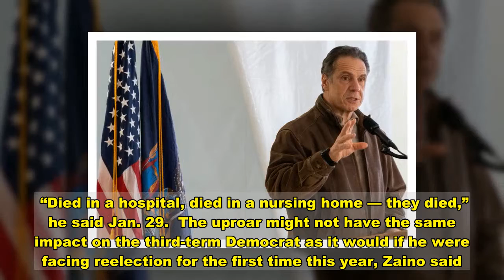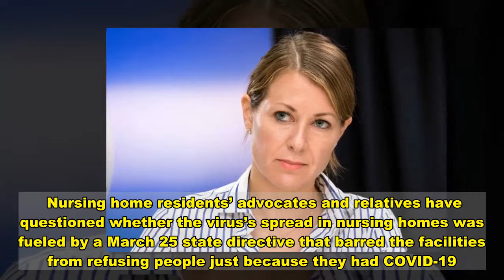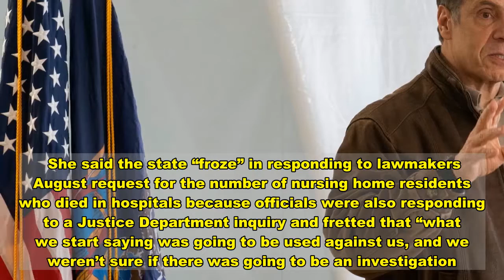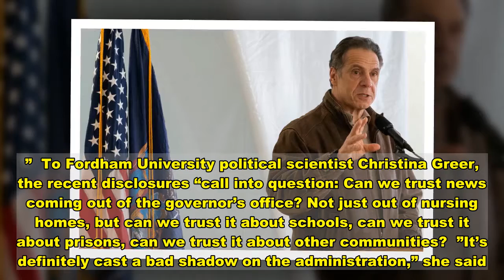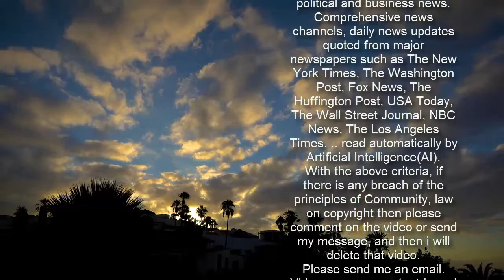Cuomo Faces Intensifying Accusations Of Covering Up COVID-19 Nursing Home Death Toll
ALBANY, N.Y. (AP) — New York Gov. Andrew Cuomo wrote a book on managing the COVID-19 crisis. Now he faces intensifying accusations that he covered up the true death toll of the pandemic on nursing home residents, attacks that challenge his reputation for straight-shooting competency and could cloud his political future.  State lawmakers called for investigations, stripping Cuomo of his emergency powers and even his resignation after new details emerged this week about why certain nursing home data was kept under wraps for months, despite requests from lawmakers and others.  Top aide Melissa DeRosa told lawmakers the data was delayed because officials worried that the information was “going to be used against us” by the Trump administration’s Department of Justice.  The new salvos from Republicans and Cuomo’s fellow Democrats mark a stark turnaround from early days of the pandemic, when Cuomo’s daily briefings helped cement a national reputation for leadership. The briefings, in which he promised to deliver “just the facts,” won him an International Emmy and helped lead to his book, “American Crisis.”  “He stepped in it, more than a little bit. It would be bad enough if this had come out and he had not been publicly sort of celebrating, and been celebrated, for his handling of the pandemic,” said Jeanne Zaino, political science professor at Iona College. “But putting that aside, it doesn’t get more serious than this. You’re talking about the deaths of 15,000 people.”   The Cuomo administration for months dramatically underreported the statewide number of COVID-19 deaths  among long-term care residents. It is now nearly 15,000, up from the 8,500 previously disclosed.  The new toll amounts to about one-seventh of the roughly 90,000 people living in nursing homes as of 2019 in New York, which has among the most care home residents in the nation.  Cuomo has pointed to a small but growing body of research suggesting unchecked community spread is the biggest factor in nursing home outbreaks, and he has said inadequate federal government help with travel restrictions, testing and protective gear left New York City and its suburbs particularly vulnerable.  He has dismissed criticism as political and noted that the thousands of nursing home residents’ deaths in hospitals were always counted in the state’s overall tally.  “Died in a hospital, died in a nursing home — they died,” he said Jan. 29.  The uproar might not have the same impact on the third-term Democrat as it would if he were facing reelection for the first time this year, Zaino said. But it could make him less likely to be tapped for a post in the Biden administration.  And Cuomo — who says he will run again in 2022 — is now facing criticism that is increasingly coming from members of his own party.  “The governor’s lack of transparency and stonewalling regarding his administration’s nursing home actions is unacceptable,” said state Sen. John Mannion, one of 14 Democratic state senators who sa